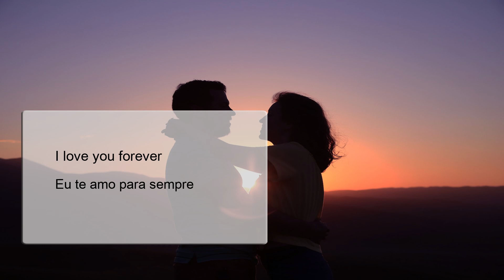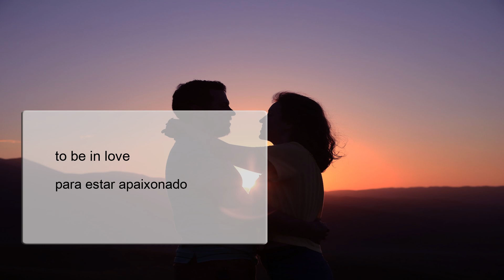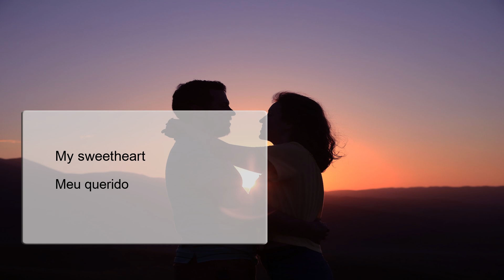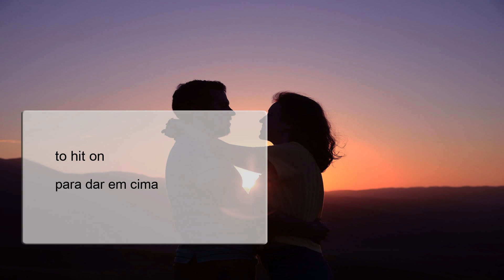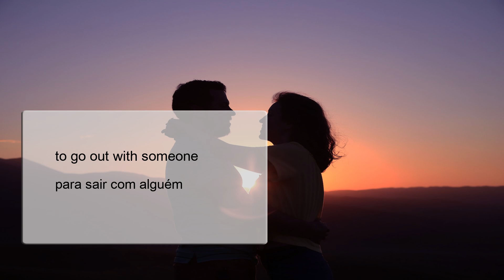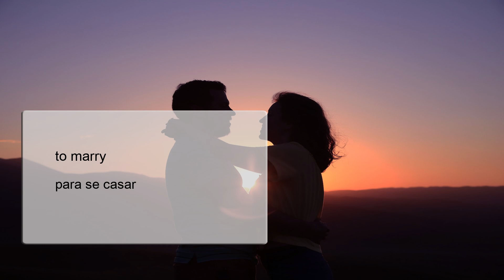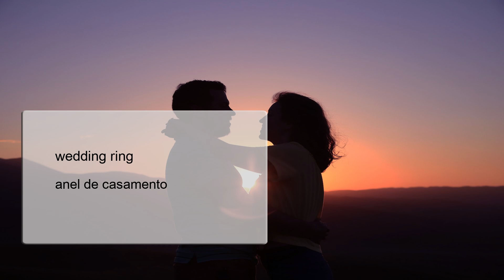Aprender inglês - Vocabulario - Amor, casamento